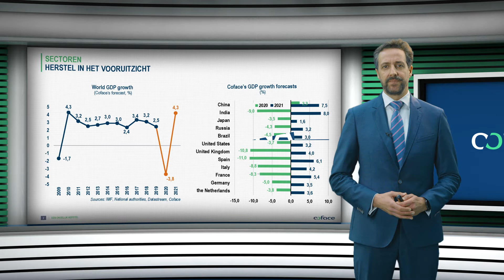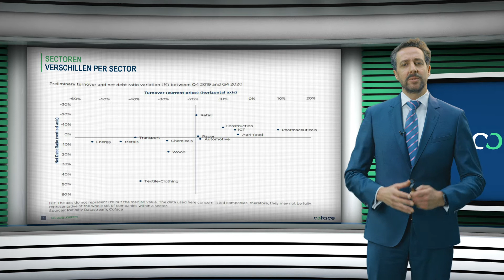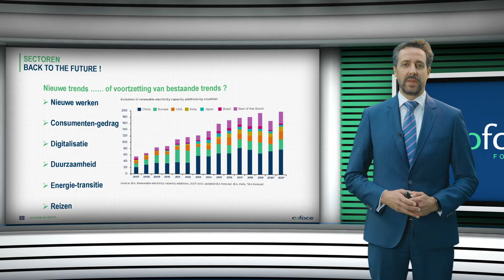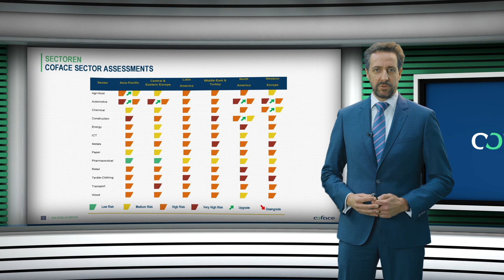Coface Barometer 2020 Q4 - Sectorrisico's door Edwin Busio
Edwin Busio, Country Manager Coface Nederland legt in deze video uit wat de betalingsrisico's zijn binnen de 13 verschillende handelssectoren. Hij baseert zijn uitspraken op de laatste versie van de Barometer 2020 Q4.

Bent u naar aanleiding van deze video benieuwd naar meer informatie?
Op onze website vindt u altijd de meest actuele versie van de Barometer, inclusief een overzicht van de landenrisico- en sectorrisicobeoordeling.

►  FACTORING
informatie op aanvraag